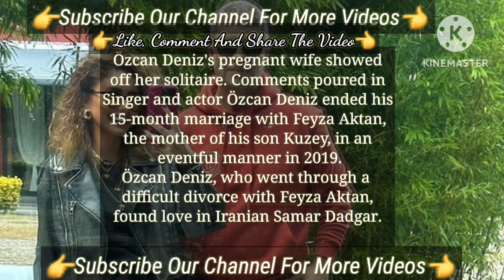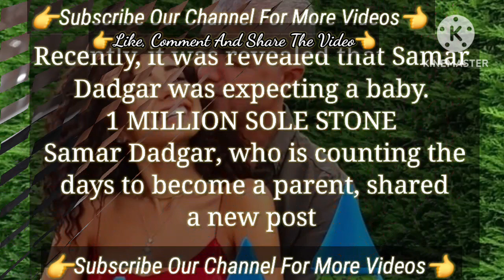The Simple Wedding Ceremony Celebrated | Özcan Deniz Turkish Tv Series Actor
The Istanbullu bride series | Turkish Tv Series On The Top Istanbullu Gelin Aslı Enver Özcan Deniz
Ozgu Namal and Ozcan Deniz with their Son In Series | Özgü Namal Mert Yazıcıoğlu Özcan Deniz
The Argentina Turkish Tv Series Of Istanbullu Gelin | Turkish Tv Series Aslı Enver Özcan Deniz
Ozcan Deniz and Ozgu Namal new in cannes | Turkish Tv Series Actor Özcan Deniz and Özgü Namal
Samar Dadagar and Ozcan Deniz shared some posts | Özcan Deniz Samar Dadgar
Özcan Deniz Turkish Tv Series
Özcan Deniz new turkish series
Özcan Deniz Istanbullu Gelin
Özcan Deniz Turkish Tv Series Bride Of Istanbul
Özcan Deniz wedding
Aslı Enver Shared The Photo with Her Family | Turkish Tv Series Actress Aslı Enver
Zero make up look of asli enver | Istanbullu Gelin Turkish Tv Series Actress Aslı Enver